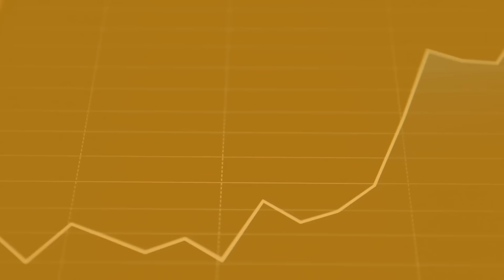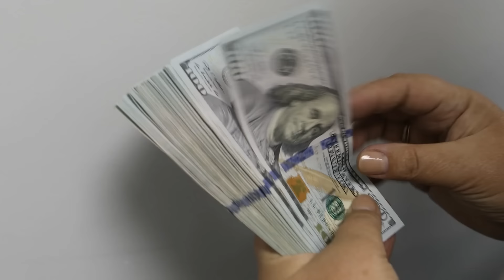Stagflation Risk Mounts in the Wake of Banking-System Anxiety